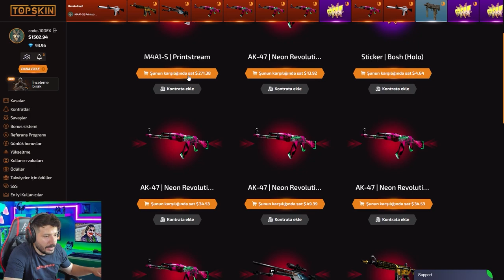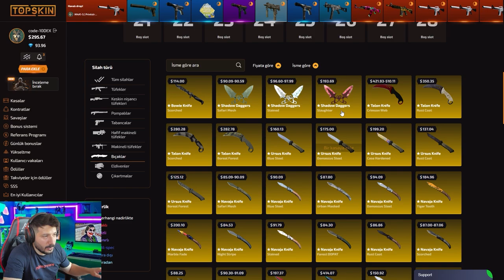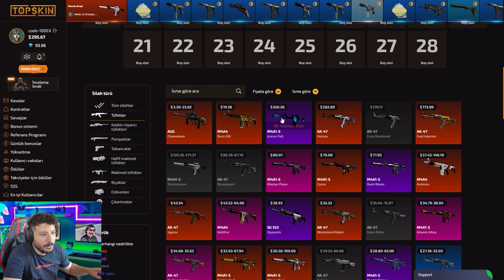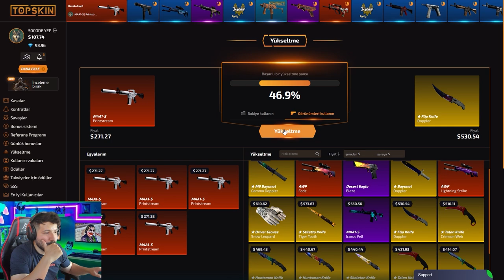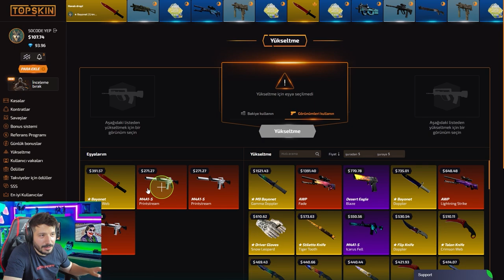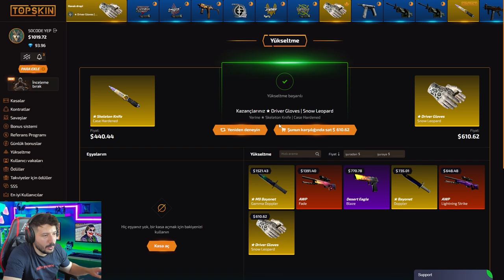TOPSKIN GERI DONDU EFSANE KATLAMA топскин промокод Promo Code topskins